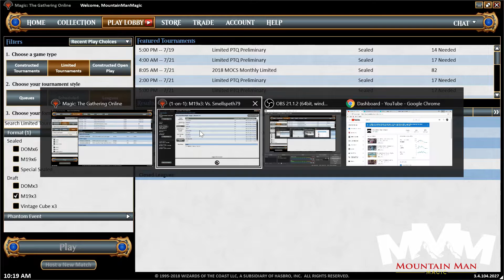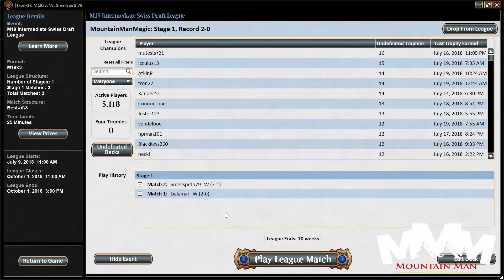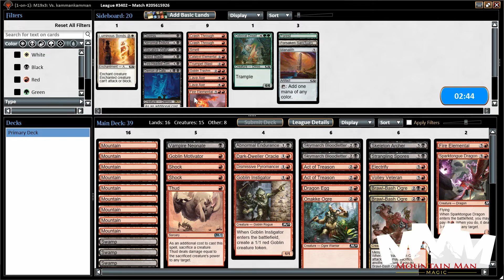M19 Draft #2 - Core Set 2019 - Black Red Sacrifice Deck!?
This was by far the most fun deck I've drafted thus far in M19! The Black / Red sacrifice deck is no joke, and the menace/trample options really set it into that Tier 1 level.

Even though I tried to throw away a chance to win a trophy, we ended up doing very well! I really enjoyed this deck, and was impressed with how strong the menace was, as well as how fortunate we were to get all the removal and creature shenanigans passed to me.

If you like the video or have any feedback - let me know!

See you in the next videooo!